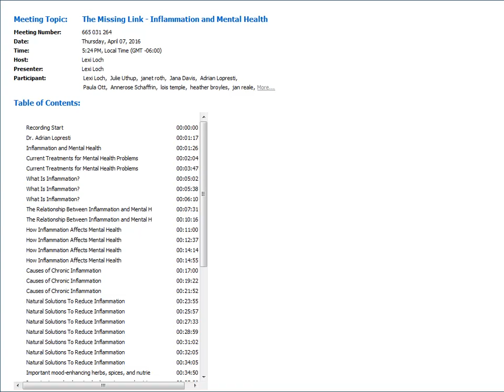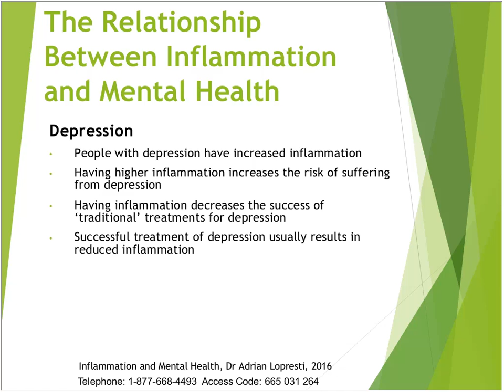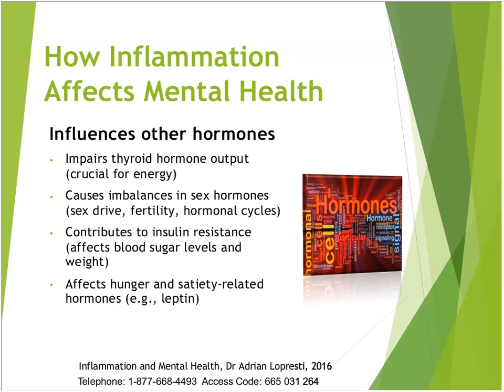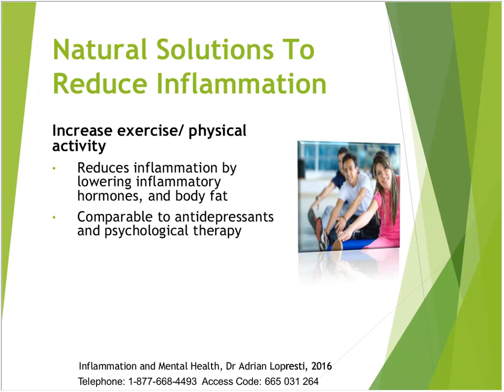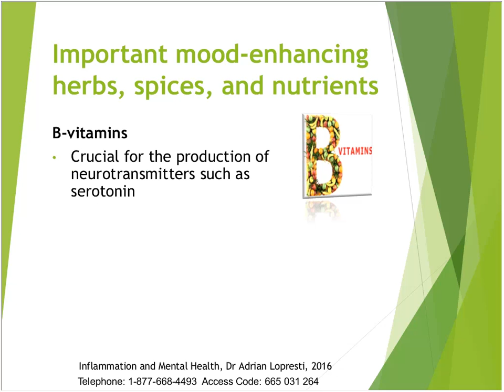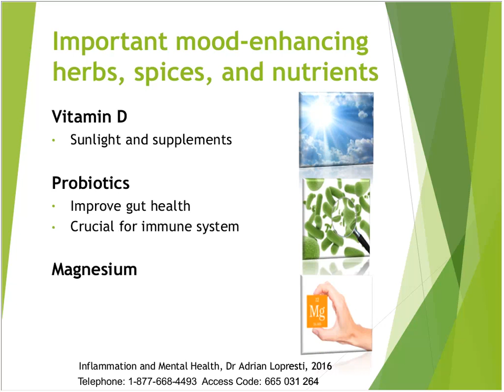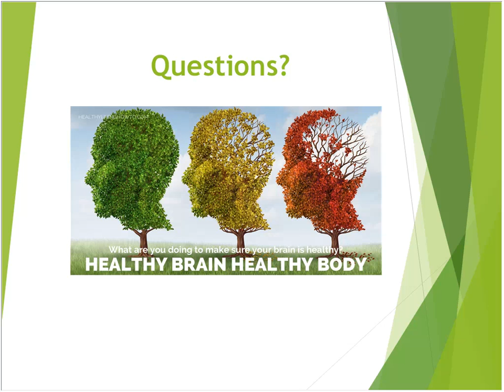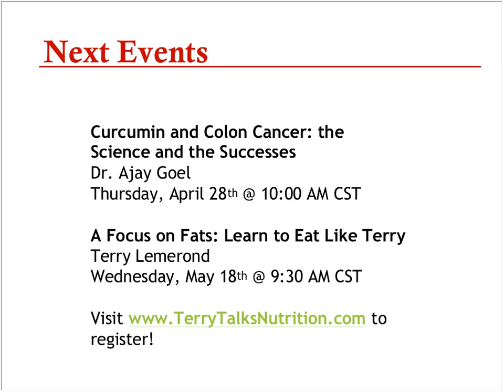The Missing Link - Inflammation and Mental Health presented by Dr. Adrian Lopresti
-Free Educational Webinar Series Hosted by Terry Talks Nutrition-
Research over the past decade has highlighted the importance of inflammation in depression and other mental health disorders. In this webinar, Dr. Lopresti will cover the current research on the relationship between inflammation and mental health, how inflammation affects mood and general brain function, and where the epidemic of excess inflammation may be coming from. Natural solutions to reduce inflammation and therefore improve mood and mental health will also be covered. This includes a discussion on lifestyle, psychological, dietary and nutraceutical treatments that have 'anti-inflammatory' and mood-lifting effects.

Dr. Adrian Lopresti is a Clinical Psychologist in private practice and senior researcher at Murdoch University, Western Australia. He has over 18 years of clinical experience working with children through to adults, suffering from a range of mental health conditions including depressive and anxiety-related disorders. Dr. Lopresti has completed his PhD and published several articles in peer-reviewed journals on the effects of diet, nutraceuticals, sleep and exercise on biological pathways associated with depression, ADHD and bipolar disorder. He has also completed clinical trials investigating the antidepressant effects of curcumin and saffron in people with depression. Dr. Lopresti is a strong advocate of psychological, nutritional and lifestyle-based interventions to enhance mental health and continues to conduct research in the area.